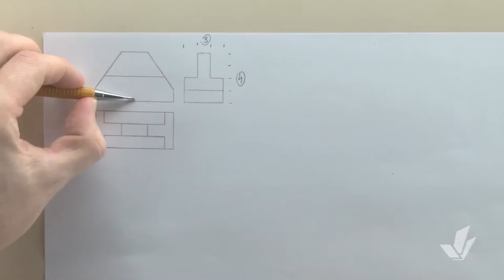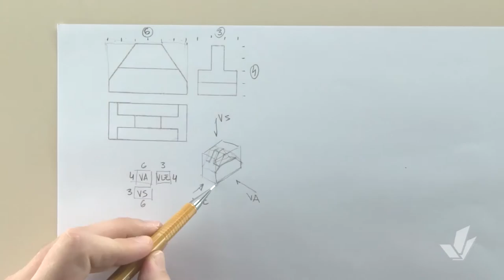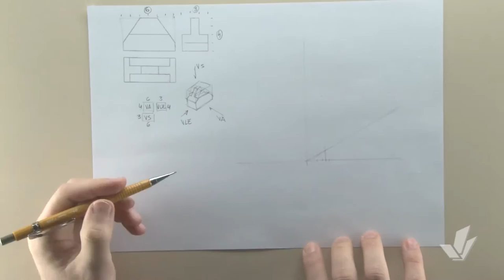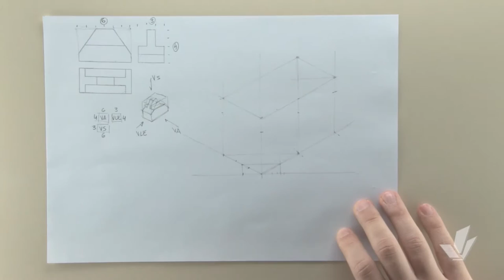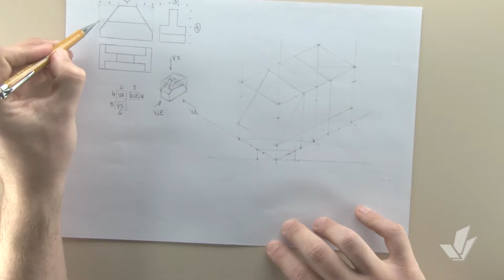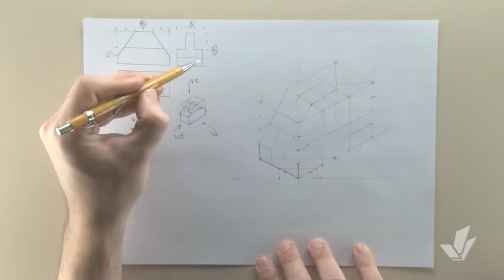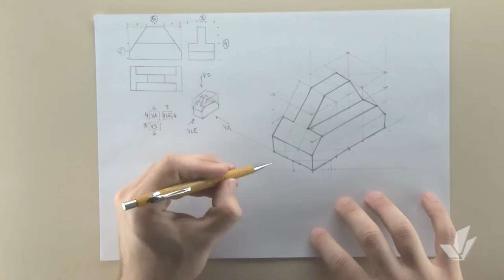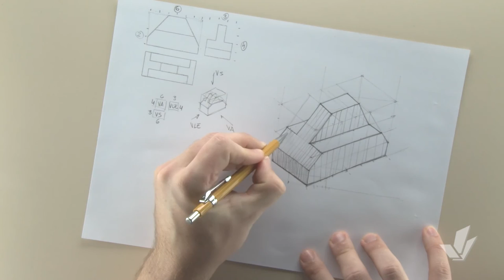Perspectiva Isométrica 04 Exercício 03